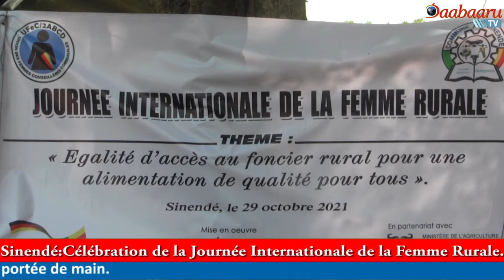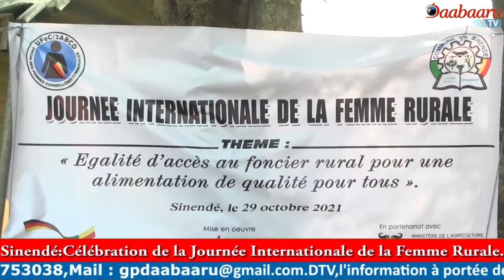SINENDE: Célébration de la journée internationale de la femme rurale par L'Ufec-2abcd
SINENDE

Célébration de la journée internationale de la femme rurale par L'Ufec-2abcd

La femme joue un rôle important dans l'économie rurale, elle participe à la production agricole et assure l'amélioration du niveau de vie de sa famille. C'est justement pour lui rendre un hommage et faire sa promotion que la journée du 15 octobre de chaque année lui a été dédiée. L'Union des Femmes Elues Conseillères Communales des départements de l'Alibori, de l'Atacora, du Borgou, des Collines et de la Donga (Ufec-2Abcd) qui depuis plusieurs années, mène des actions pour la promotion du leadership féminin, n'a pas voulu laisser passer sous silence cette célébration. C'est la commune de Sinendé dans le département du Borgou qui a été choisie par cette union, pour la célébration en différée de la journée internationale de la femme rurale, ce vendredi 29 octobre 2021.

Reportage: Ismaël BALOGOU et Diane KOTOKO(Edte Cfoman)